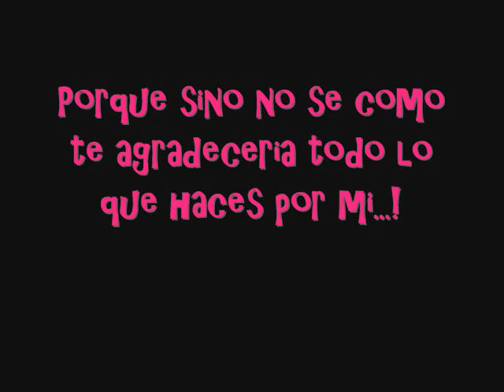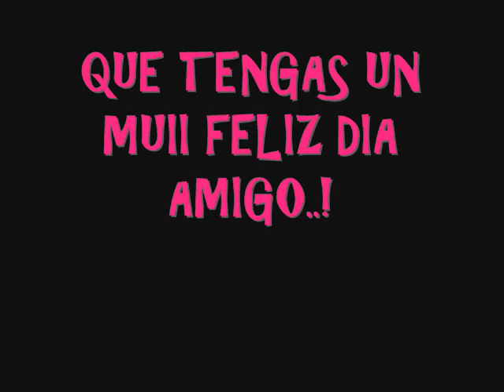Dia del amigoo..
Estee es un videoo de mis mejore amiguitos...! que los querieroo con la vida...!